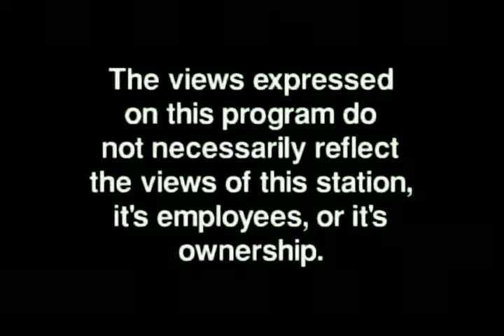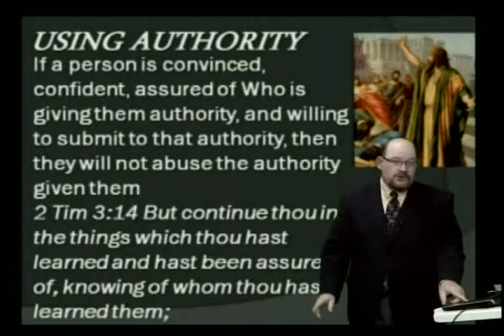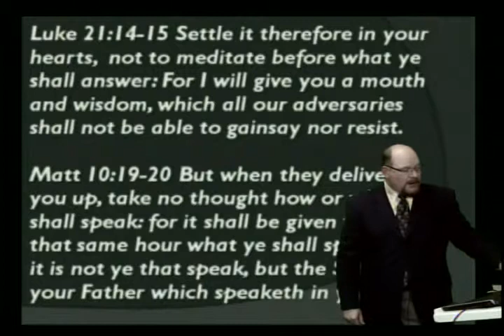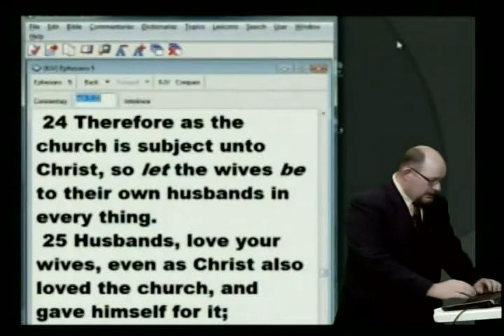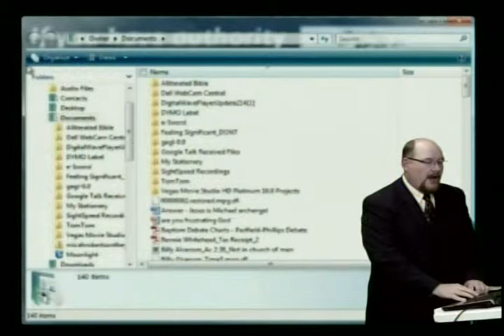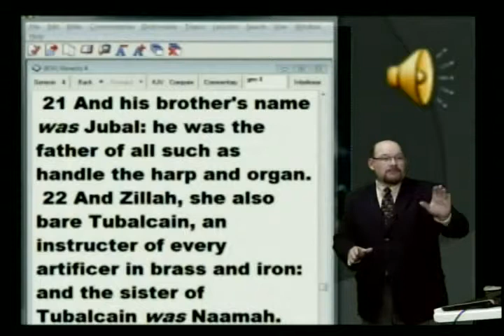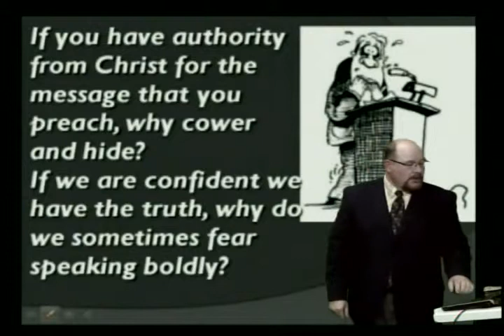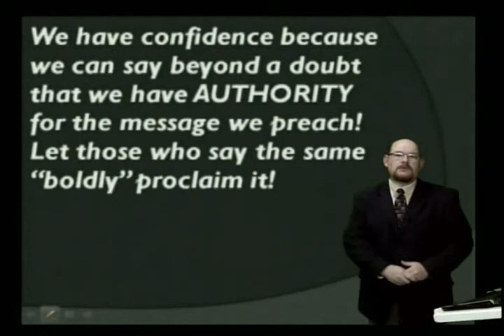Acts 4: Using Authority Boldly - Mar 14, 2013 - AWFTL - FULL episode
Acts 4: Using Authority Boldly